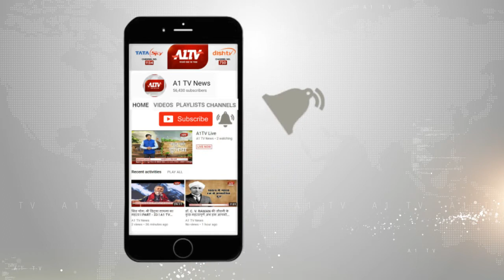बारां : भाजपा प्रत्याशी दुष्यंत सिंह ने निर्वाचन कर्मचारियों से की अभद्रता